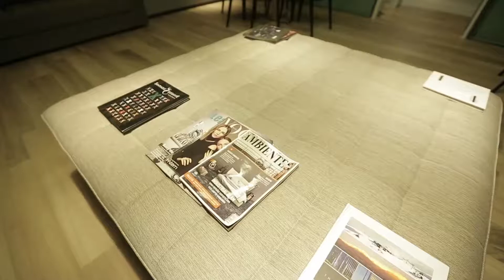Dr. Edmundo Almeida explica o espaço da RetinaPro